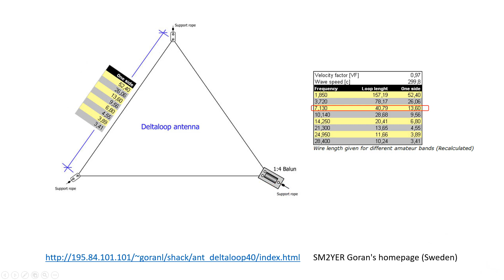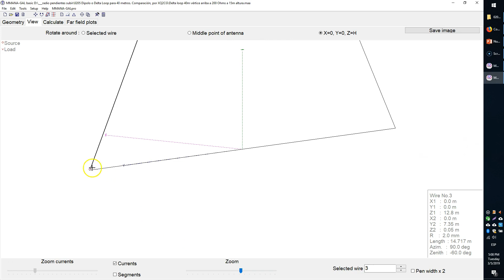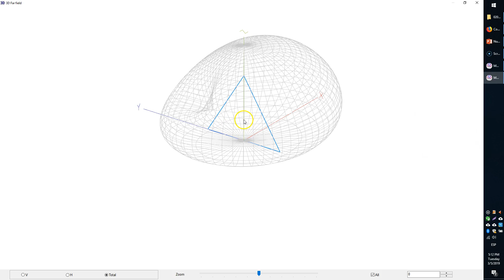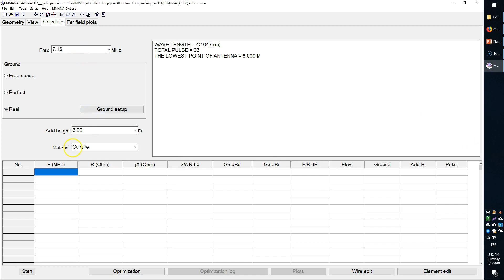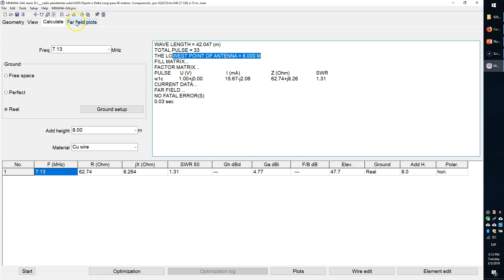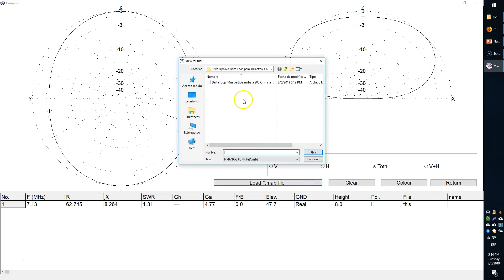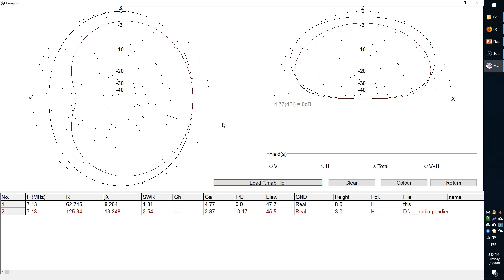#0205 ¿Antena Dipolo V invertido o Delta Loop para 40 metros? Comparación a 15m de altura. XQ2CG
Comparación a 15 metros de altura en la parte más alta (una torre de 15 metros).
a) Delta Loop para 40 metros: en su parte más baja queda a 3 metros de altura.
La antena delta está dispuesta con su base paralela al suelo.
b) Dipolo V invertido para 40 metros: en su parte más baja queda a 8 metros de altura.
Análisis basado en propuesta de SM2YER
Para comentar, ingresa al grupo de Telegram:
"Radioafición: Foro de Preguntas y Respuestas"